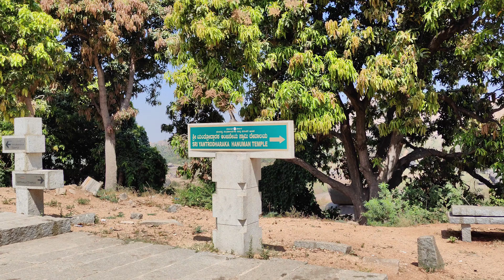Hyderabad to Hampi with 1500/- rupees Two days#part1. low budget trip@bunnyvlogsindia